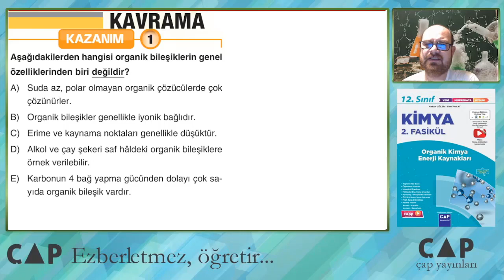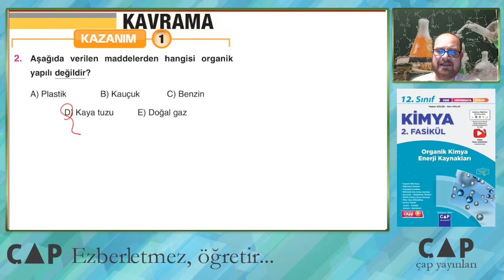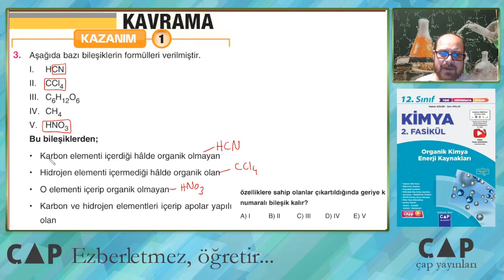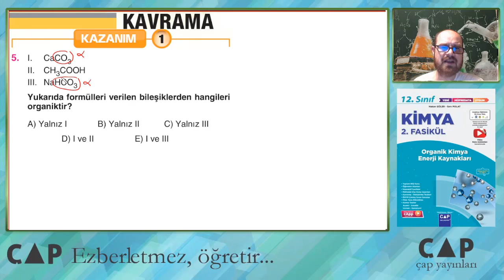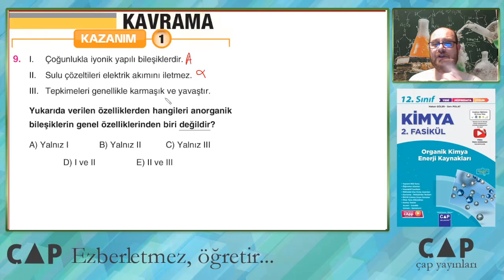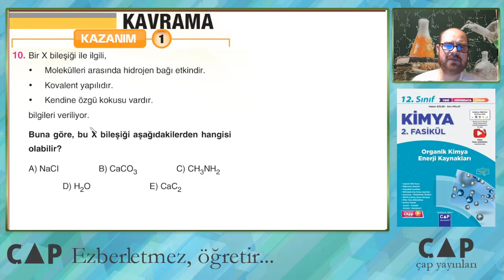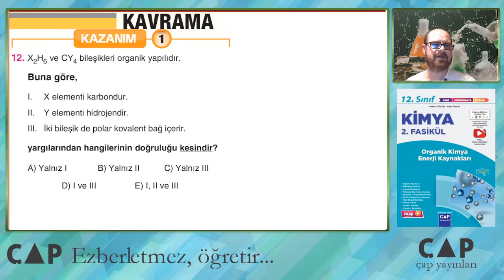12.Sınıf Kimya - 2.Fasikül - 1.Blm. - Kazanım 1